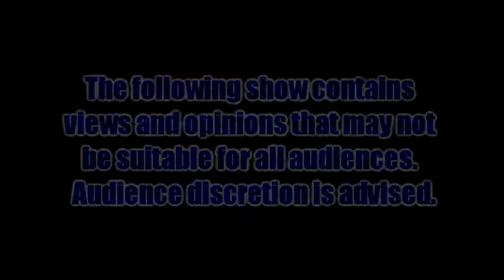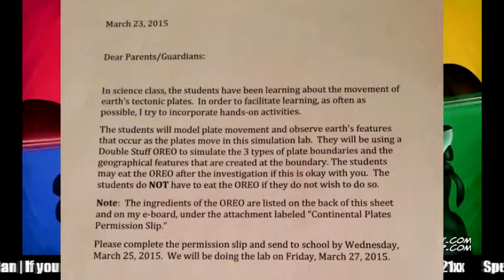Thespian Talk - Episode 141 (Polite Communication)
This week finds Gomer and Cat talking about anti-LGBT measures making their way through their current states of residence, a man who decides that a chainsaw is a good form of communication, an Asian man who somehow wooed seventeen women being caught by those women, a school that goes a little too far in the name of safety, and more!